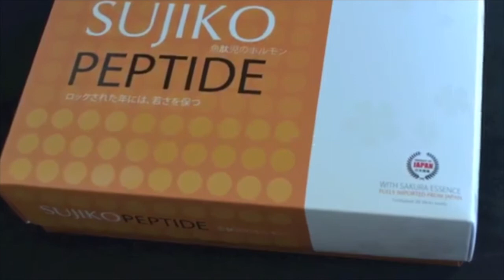36年皮肤问题改善 Ms Luo 36 Years Skin Problem Sujiko Peptide Story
鱼肽素 sujiko peptide 罗玉碹女士：
谢谢 Sujiko Peptide《鱼肽素》恢复我的健康 日本第一《鱼肽素》抗老化圣品
日本人吃鱼文化是最悠久的，其中三文鱼或鲑鱼是最为传统的食物。

在过去百年历史，日本医学专家发现一项惊人的报告：鲑鱼肽素含有非常高的抗氧化素，丰富的氨基酸和人类每天必需的营养成分

Sujiko Peptide显著的10大效果

1  对抗自由基伤害，降低疾病发生的机率 , 延緩衰老
2  调整肤质 ，让皮肤光滑细腻 ，富有弹性。
3. 抑制黑色素生成、有效美白肌膚
4. 预防脂肪累积（不发胖）
5  保护和改善肝功能 （喝酒者恩物）
6  平衡血壓，平衡血糖
7. 改善睡眠
8.  提高膝盖关节灵活性